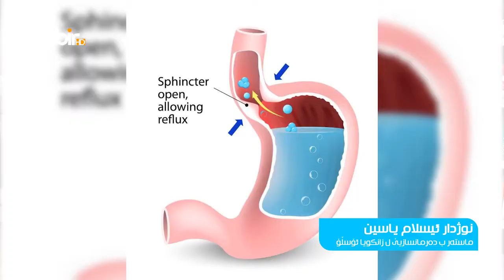بەرنامێ ساخلەم بە - نوژدار ئیسلام یاسین - بابەت - بەرسوژ یان زێدەبونا ترشاتیا مەعیدەى؟